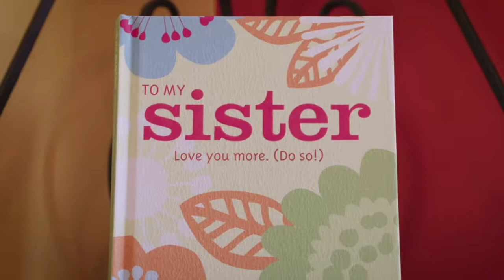20201 FedexGrant Application